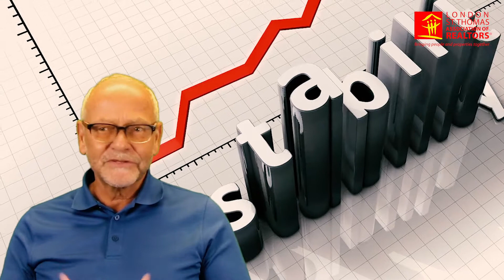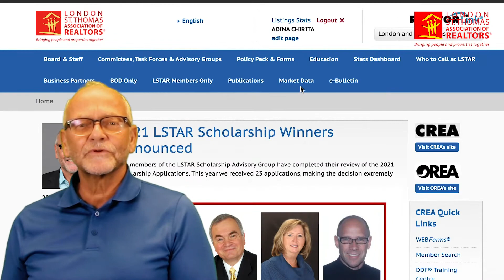LSTAR President's Statistical Report for June 2021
1,194 homes exchanged hands in June 2021, the highest number of home sales recorded via the MLS® system for the month of June since LSTAR began tracking data in 1978. Watch this video to find out more.